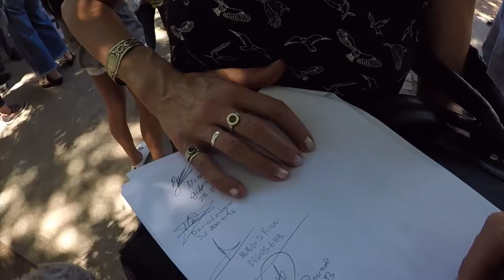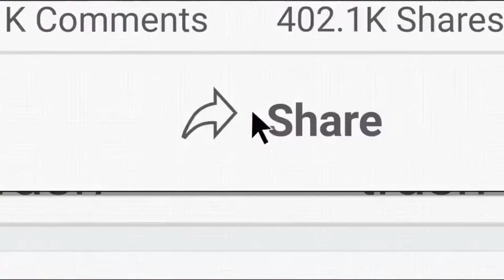21-12-27 NO AL PASE SANITARIO-TANDIL